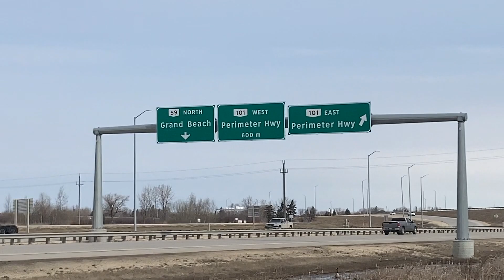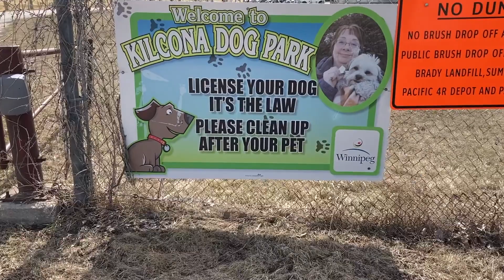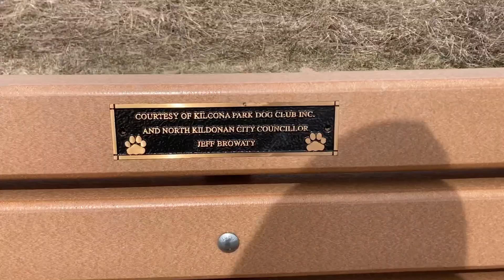Winnipeg A2Zpt60 - Kil-Cona Park Walk with Picnic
A walk around the neighbourhood of Kil-Cona Park in Winnipeg.